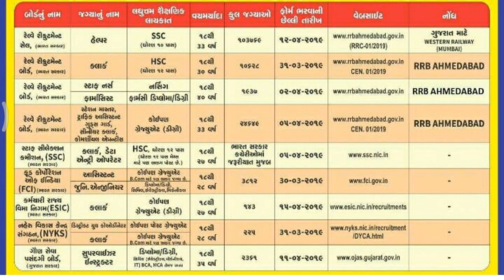iti instructor, ssc, RRB Recruitment NA form ni last date vishe maahiti